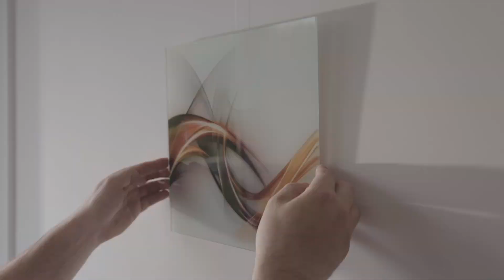Cum se monteaza o banda LED RGB in sufragerie | Mathaus.ro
Pe langa avantajul consumului redus, benzile LED RGB ofera o lumina ambientala placuta in camera in care sunt instalate. Clipul nostru iti prezinta cum se poate monta rapid un KID LED RGB in sufragerie.

Dupa instalarea benzii Led poti seta spectrul de culori ambientale direct din telecomanda. Luminile led pot fi montate in bucatarie, camera copilului, pe treptele scarilor, in gradina sau garaj.

La MatHaus.ro gasesti seturi complete de benzi LED RGB

Mathaus, divizia de retail a grupului Arabesque, este un magazin special creat pentru a oferi soluții complete tuturor celor care au de renovat, reparat ori construit.

             🚧 S F A T U R I /// P R O I E C T E /// I D E I 🚧

🚛 Ne gasesti in Pitesti, Oradea, Constanta, Craiova, Iasi, Galati si in Bucuresti pe Calea Vitan 112-114.